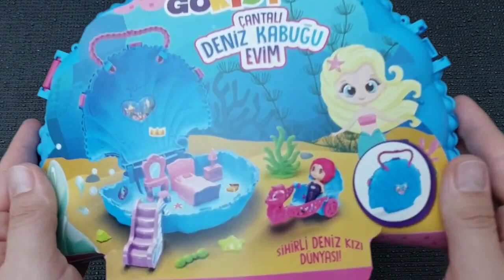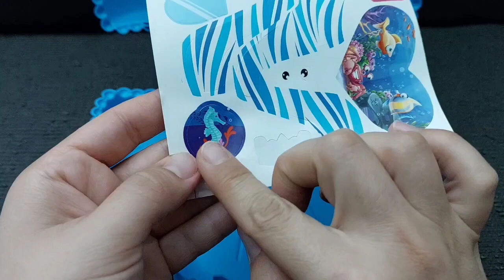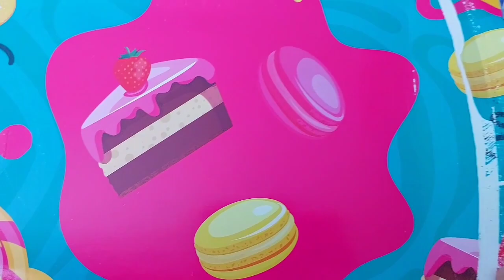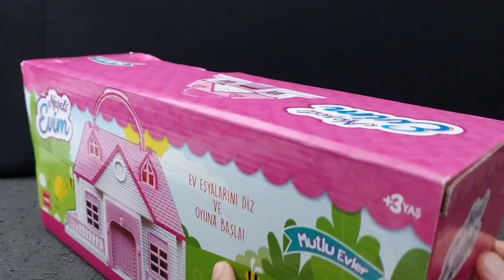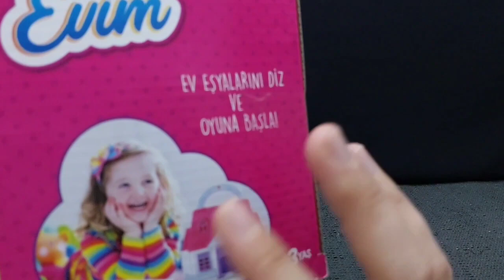4 minutes satisfying unboxing with modern barbie doll mermaid toys | Hella kitty toys | ASMR